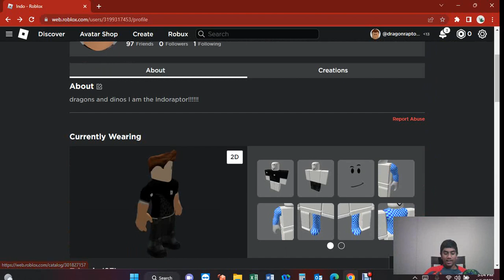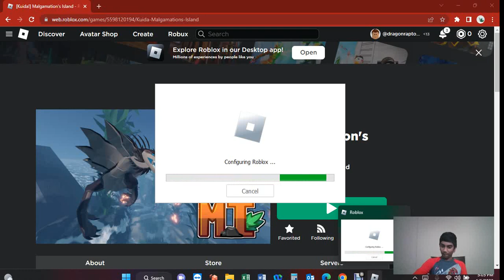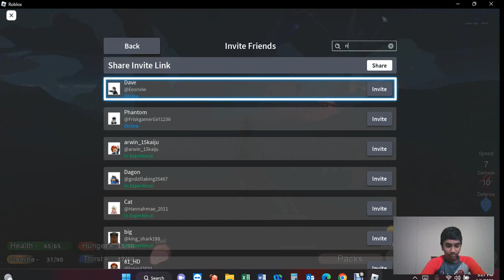Malgamation island Gameplay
This is the first on this channel with mic and webcam (Also 5000 likes for the next video, And also sorry for swearing in this video even tho it is famliy friendly)